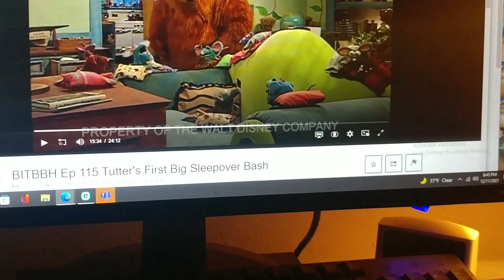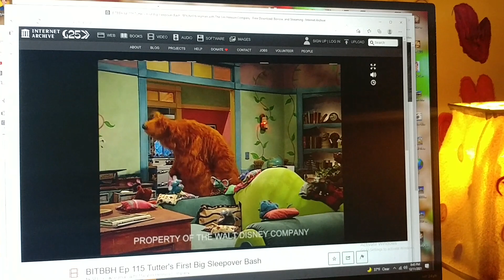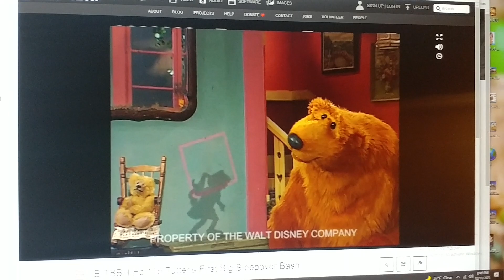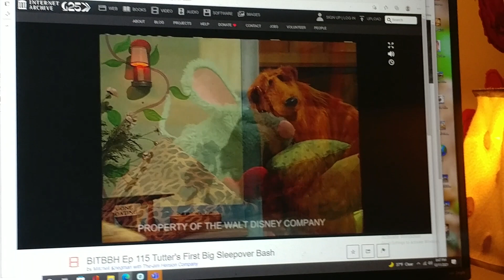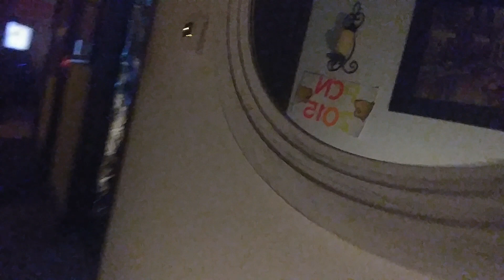December 12, 2021